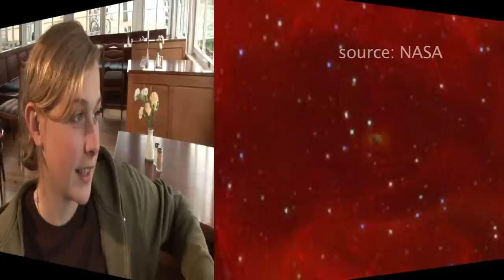Scienceface Badri Krishnan: How can we hear black holes collide?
An Interview with Dr. Badri Krishnan about the sounds of colliding black holes - and the way to filter the voices of black holes out of the quiet ocean of the universe.